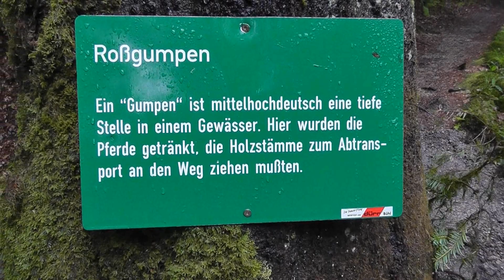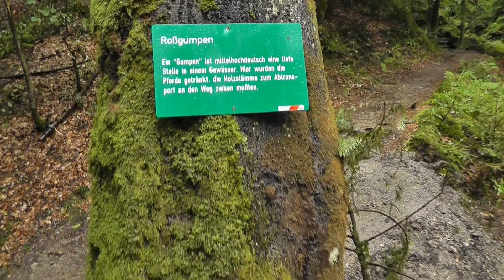Wild-romantische Gertelbach-Wasserfälle Teil 2/5 im Sommer in Bühlertal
Die Gertelbachschlucht mit den Gertelbachwasserfällen in Bühlertal im Sommer bei Regen.
Hier können Sie den zweiten von 5 Teilen erforschen.

Diese 5 Teile zeigen die wildromantische Gertelbachschlucht vom Tal beim Gertelbachhaus bis hinauf zur Bank am Ende der oberen Gertelbachschlucht bei 670m Höhe an der Abzweigung zum Wiedenfelsen.

Wunderbare Wasserkaskaden lassen dieses Zaubertal, in dem vielleicht auch Elfen und Kobolde und Zwerge bei  ihrem wundersamen und fröhlichen  Treiben beobachtet werden könnten, so mystisch und sagenhaft erscheinen. Schauen Sie nur genau hin und ganz, ganz leise sein, dann entdecken Sie vielleicht eine oder einen von ihnen.

Viel Freude und Erholung bei der Wanderung durch diese schöne und zauberhafte Gertelbachschlucht.
Sie liegt im Schwarzwald, am Ortsausgang von Bühlertal, ganz in der Nähe der Schwarzwaldhochstraße, die von Baden-Baden kommt und in den Höhen des Schwarzwaldes nahe diesem Wasserfall vorbeizieht.